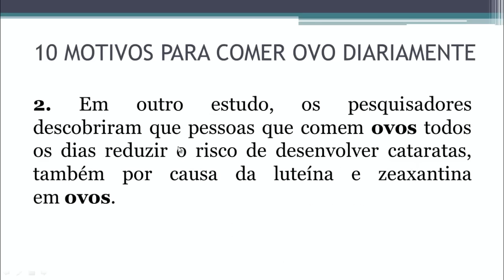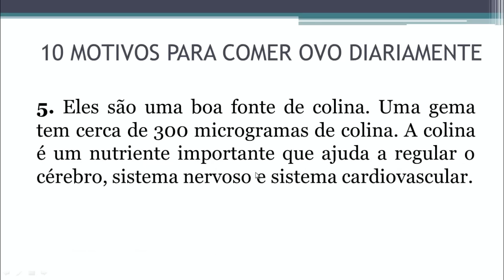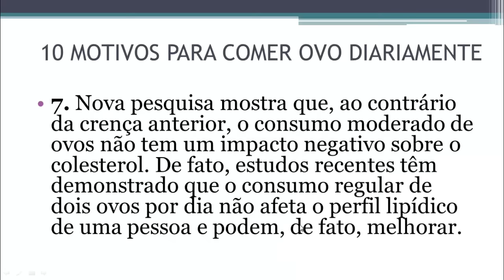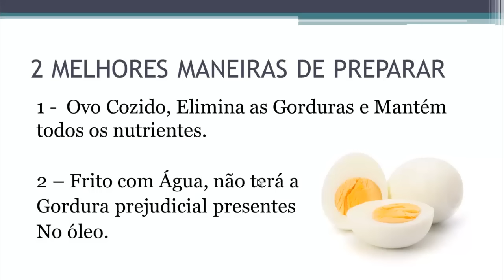10 motivos para comer OVO Diariamente Remédios Naturais 8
Receba Dicas e ainda Baixe um Ebook Grátis para aprender a controlar a Ansiedade Naturalmente, Acesse

Nesse Episódio da série Remédios naturais eu mostro para você os benefícios de comer ovo diariamente. Confira os Benefícios dos ovos na saúde humana.